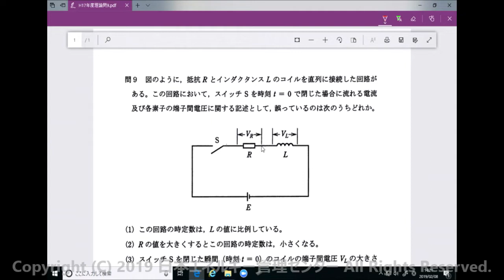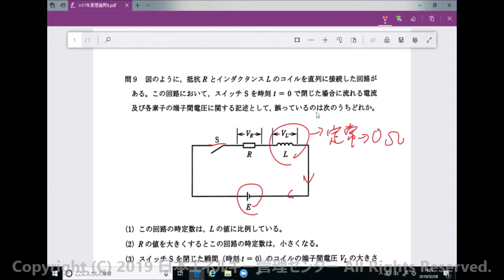【電験三種問題解説】過渡現象⑤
今回は、過渡現象の問題としてH17年度理論問9を解説します。
R-L直列回路の基礎的な問題で、過渡現象としては珍しく波形ではなく文章で判断する形式となっています。
基礎故に非常に重要な内容が盛り沢山となっておりますので、過渡現象の学習の入門編としてご活用下さい。